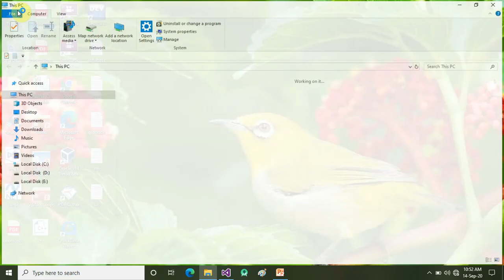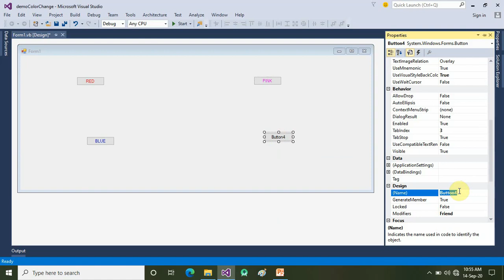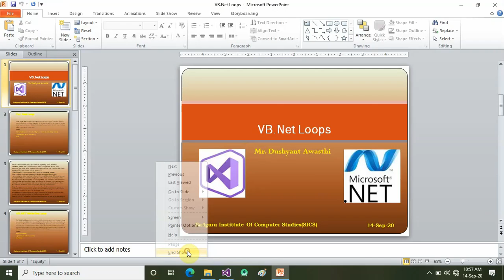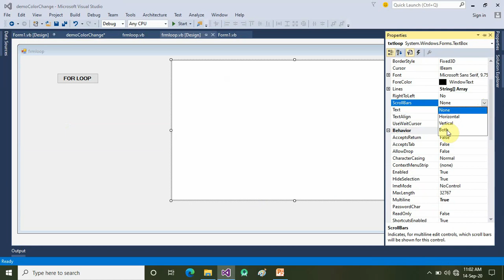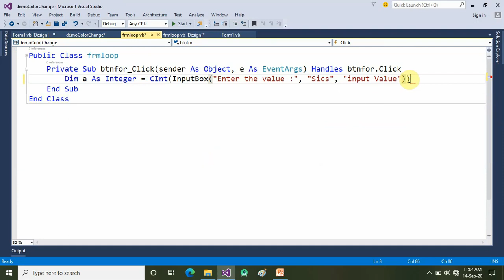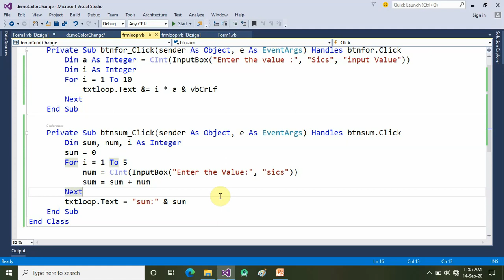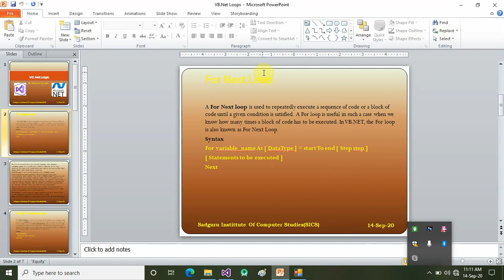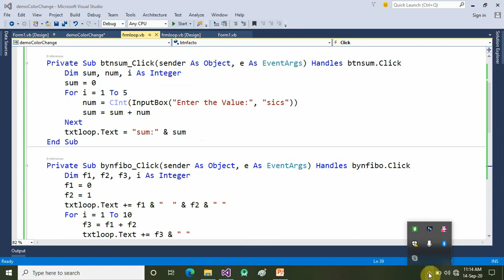VB Net Loops part I